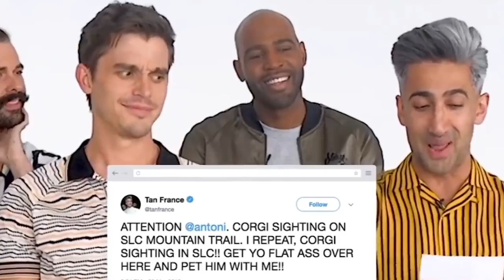Antoni Porowski Being An INFP For 10 Minutes Straight | Queer Eye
As an INFP & HUGE Queer Eye fan, I really think my favorite, Antoni Porowski, is a fellow INFP as well, and these are some of the many reasons why I think so.
*Video Equipment I Use

mbti meyers briggs type netflix introvert introversion famous celebrity frank james